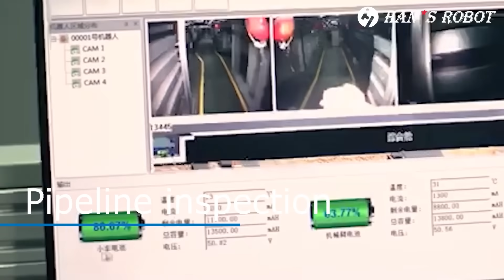Han's Robot Application - Collaborative Robot Elfin Collection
Trusted by partners in over 100 countries and regions worldwide, our collaborative robots help to achieve efficiency, safety, and cost-effectiveness. Check out Elfin's application collection in multiple industries now!